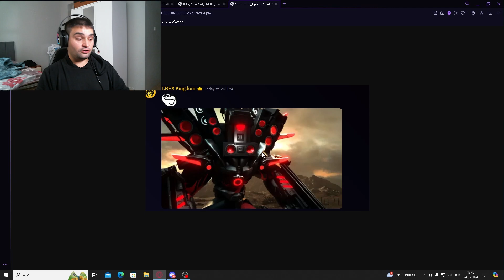3 LEAK İNCELİYORUZ - Skibidi toilet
Selamlar. Öncelikle özür dilerim, hasta olduğum için fazla iyi bir video çıkartamadım. Bunun dışında bugün sizlerle birlikte 3 tane leak incelemesi yapacağız ve umarım ki hoşunuza gider. Keyifli seyirler dileriz.